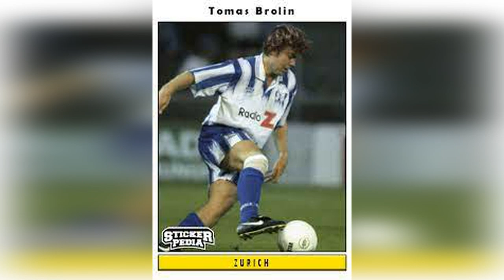FORGOTTEN LEGENDS / TOMAS BROLIN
Music in video:

Stria - Alive
NEFFEX - 6 shots
NEFFEX - Losing My Mind
NEFFEX - Anxiety
NEFFEX - Till I'm on Top

Timecodes:
0:00 - Intro
0:20 - Introduction
0:39 - Chapter 1: Swedish Talent
2:27 - Chapter 2: La Gialloblu
6:06 - Chapter 3: Injury, EPL & Ending
9:03 - Chapter 4: After the Career